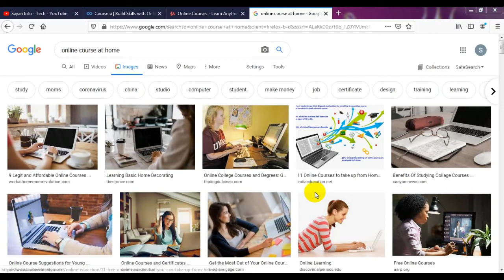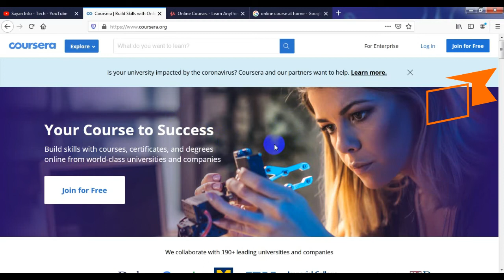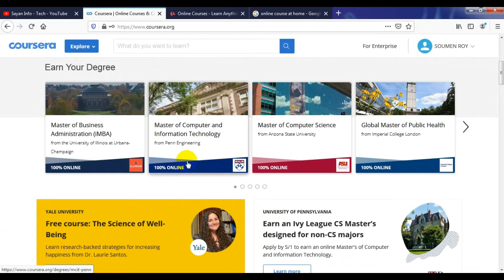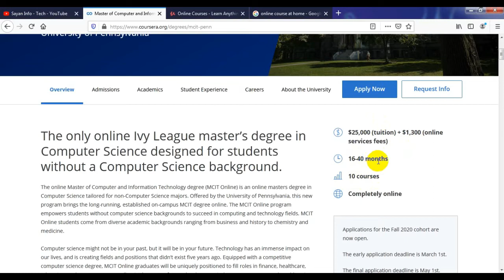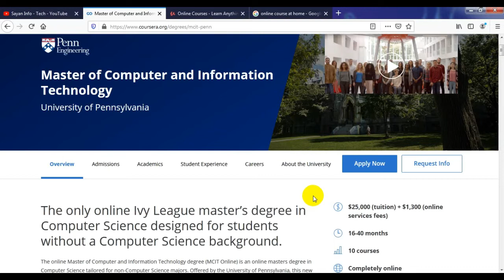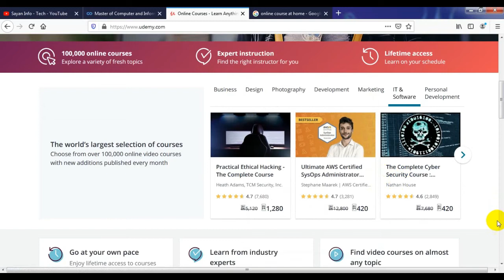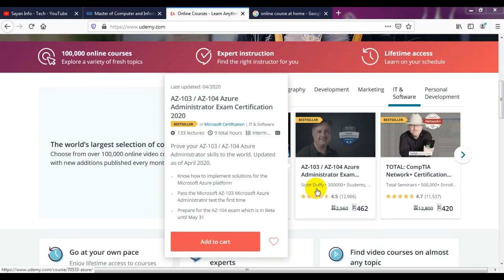Online Course from World Best Institute l Free Courses l Course from Home l Skill Development Course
How to do Online Courses from World Best Institutes and Universities at home. There are two best way to getting online courses from home or Office. Watch this video without Skipping.

D-link WiFi Adapter

Mi PowerBank

Hey guy's! I am SoumenRoy & you are watching SayanInfoTech YouTube channel One Station - all application. Here all are you get videos about Technological & SuperTricks of computer, mobiles and AmazingApp SkillDevelopment SarkariYojana FreeComputerCourse through which you will get helped. My purpose is to spread Technology among everyone. To Get all these types of updates & stay tuned with Sayan Info - Tech please Subscribe the channel and click on bell icon to get notified fast.